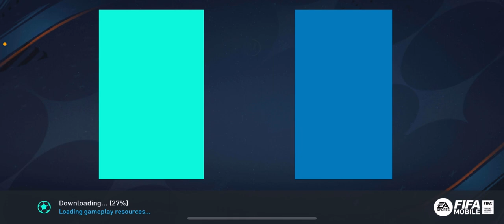Paul Torres I hate you